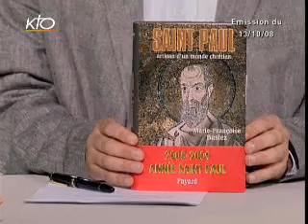Vie de Paul (2) - Intégrale